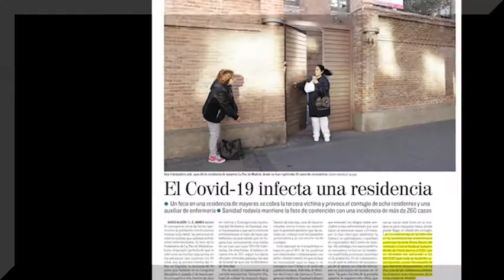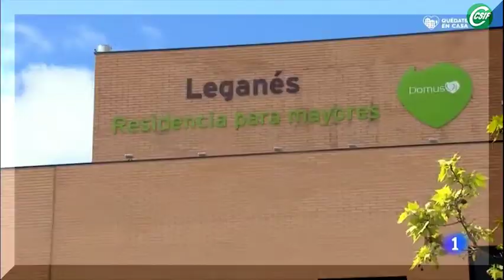CSIF denunció la indefensión de las residencias, desde el minuto uno de la pandemia